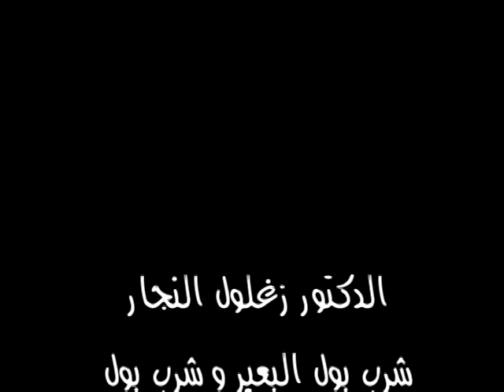Docteur Zaghloul Najjar